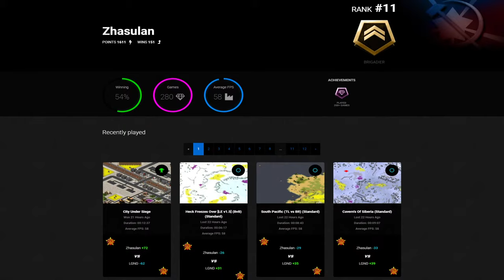Kikematamitos is Back! Zhas Stream Playing Survival on Command & Conquer Red Alert 2 Yuri's Revenge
(main link, if it doesnt work, use below)
If you wanna support me, page me on social media or leave a comment on any video.

► SKYPE: zhasulan.aytbaev
Stream with Kikematamitos

Сommand & Conquer Red Alert 2 Yuri's Revenge Tournament. Ред Алерт 2 Месть Юрия Турнир
Command & Conquer : Red Alert 2 Yuri's Revenge Online Pro Games, Matches on CnCnet server
If you don't know how to play Red Alert 2 (ra2) / Yuri's Revenge Online, let me know, i will help you
Red Alert 2 Pro Plays Pro on my channel, you can watch and enjoy
Watch Red Alert 2 Gameplay, this is Red Alert 2 Multiplayer
My real name is Zhasulan, just call me Zhas or Zhasik, i'm from Kazakhstan that's why i use [kz] on my nick (zhasulan kz)
Меня зовут Жасулан, можете звать "Жас" или "Жасик", я единственный казахстанский игрок
Если вы не знаете как играть в Ред Алерт 2 Месть Юрия по сети, обращайтесь.
Kirov Reporting!
ช่วยเพิ่มเติมช่องสื่อสารนี้กับของคุณจากเงินบริจาคของ:
ถ้าคุณอยากจะสนับสนุนฉัน,หน้าฉันสังคมออนไลน์หรือออกไปว่าออกความเห็นเกี่ยวกับพวิดีโอ.
หนึ่งของเก่าของเกม-คำสั่ง&พิชิต:แดงเตือน 2 ยูริการล้างแค้น(คำสั่ง&พิชิต:ยูริการล้างแค้น)(สีแดงเตือน 2 ยูริ)(คำสั่งและพิชิต)(ยูริการล้างแค้น)ออนไลน์โปรเล่นตรงกับ CnCnet เซิร์ฟเวอร์
ถ้าคุณไม่รู้หรอกว่าจะเล่นเป็นสีแดงเตือน 2 ออนไลน์(ra2)บอกให้ฉันรู้,ฉันจะช่วยคุณออกไป
สีแดงเตือน 2 โปรเล่นมืออาชีพของช่อง,คุณได้เห็นสีแดงเตือน 2 การประลองสีแดงเตือน 2 ชิงแชมป์ของช่องเหมือนกันดูสีแดงเตือน 2 เกมเล่นนี่คือแดงเตือน 2 Multiplayer-จริงของเวลากลยุทธ
รอบครัวตัวจริงของฉันชื่อ Zhasulan แค่โทรหาฉัน Zhas หรือ Zhasik ฉันออกจากคาซักสถานนั่นคือทำไมฉันถึงใช้[kz]บของฉันนิค(zhasulan kz)